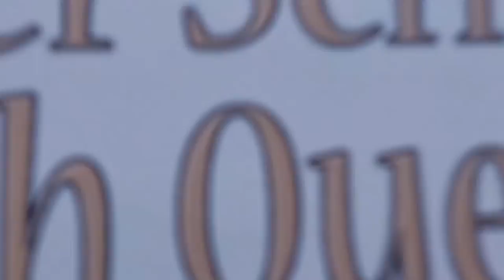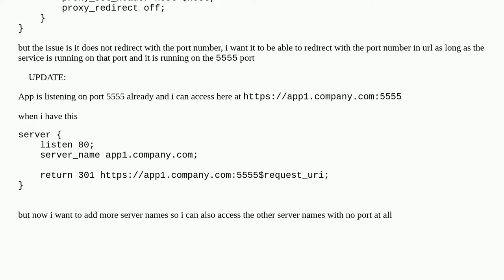nginx redirect multiple server names with non-standard port in url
A special thanks goes out to the community

  rewrite redirect nginx